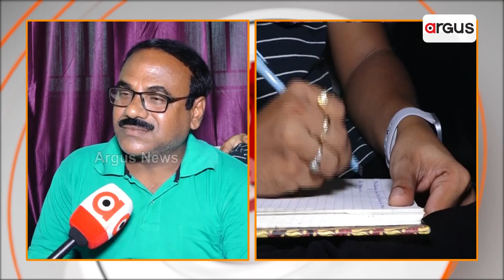I Am Proud Of My Son: Young Film Maker Ansuman's Father